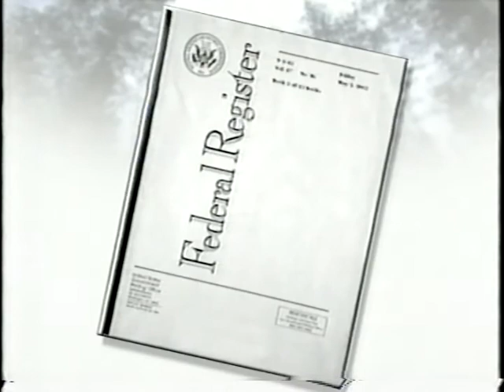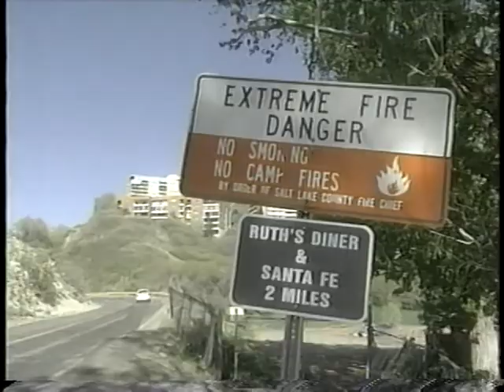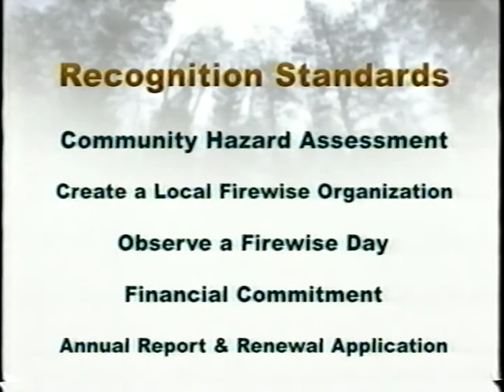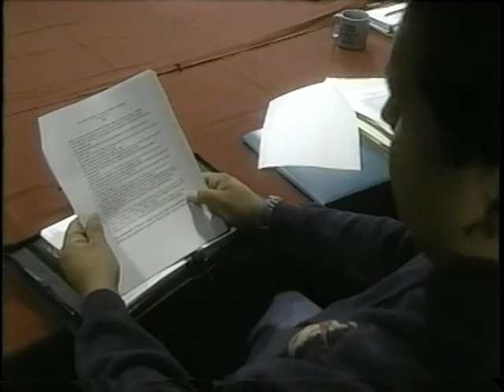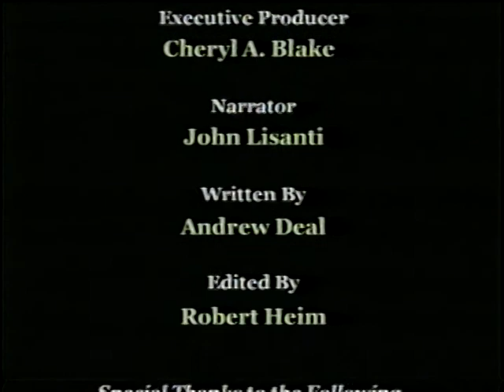Firewise Communities/USA: Emigration Canyon/UT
The National Wildland/Urban Interface Fire Protection Program

FWC-608-02-V

Becoming nationally recognized as a Firewise community requires a commitment from residents and cooperation from various experts. This program reviews the processes and activities undertaken by a successful community learning to be compatible with wildfire.